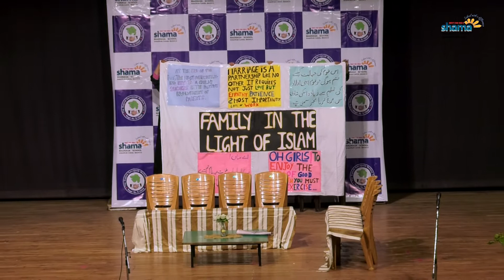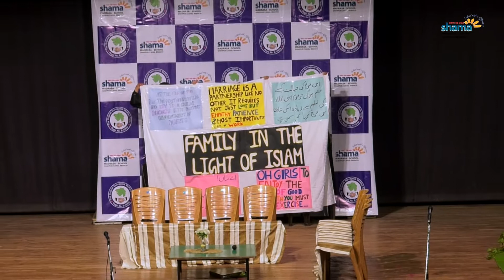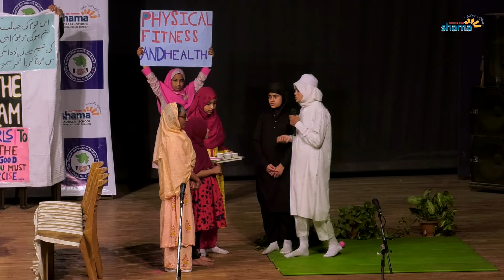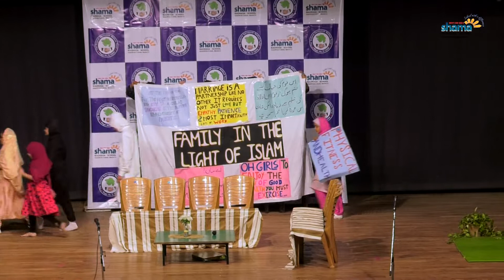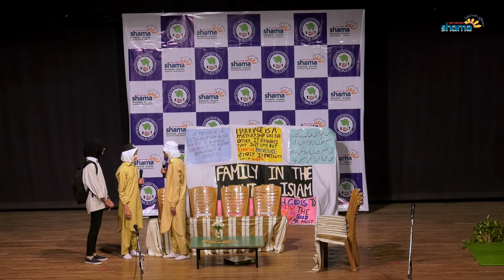Islamic Society - Depiction through skit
SHAMA MADRASA-SCHOOL, Shahpur
" HUSNE MUAASHRAT"
Performance by the Students of
Grade 4th to 10th